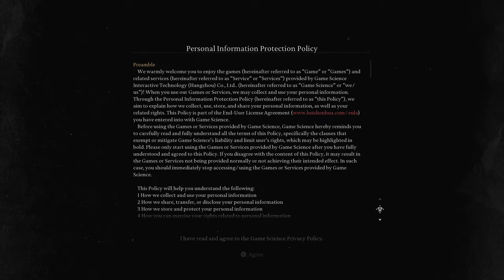Black Myth Wukong - Playthrough Part 1 YoungG704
Experience the epic journey of the Monkey King as we dive headfirst into Black Myth: Wukong on day one! Join us for an unfiltered first look at gameplay, combat, and the stunning world inspired by Chinese mythology. Discover the magic, the mayhem, and the monkey business in this highly anticipated action RPG. Don't miss our live reactions and impressions of this groundbreaking new game. I am inspired to do this by radbrad, he has the best videos check him out too!